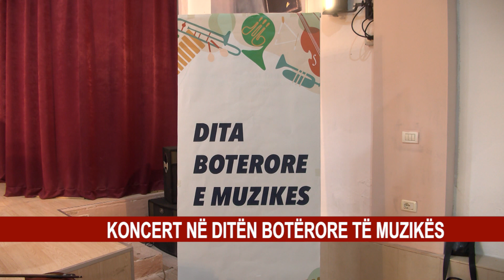KONCERT NË DITËN BOTËRORE TË MUZIKËS